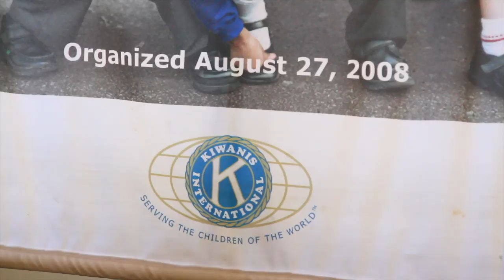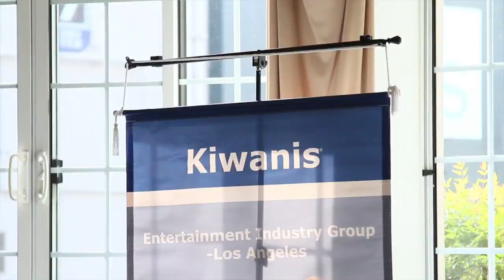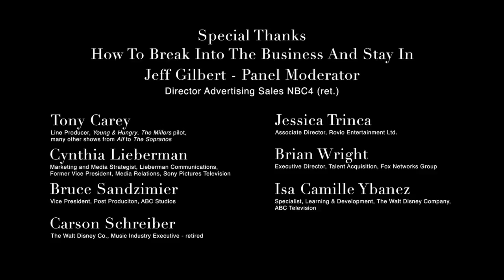Kiwanis Entertainment Industry Career Marketplace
KIWANIS Entertainment Industry Group | Los Angeles | Career Marketplace

The Kiwanis Entertainment Industry Group - Los Angeles, based in Studio City, sponsored the "Entertainment Industry Career Marketplace" at CBS Studio Center in Studio City.

The students were mainly seniors from the "Mike Curb College of Arts, Media and Communication" at California State University Northridge, with majors in "Music Industry Studies", "Animation", and "Cinema-TV Arts".